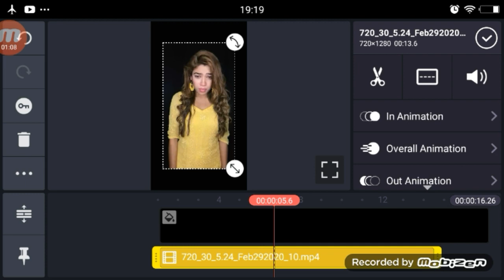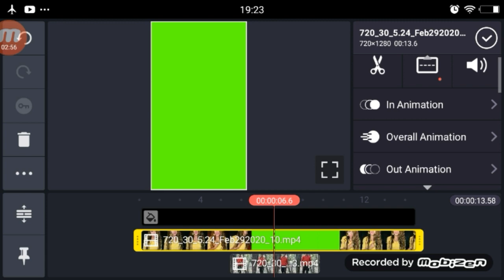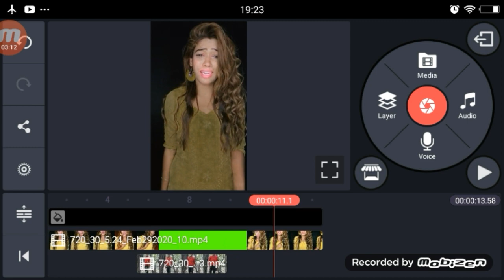tune mere dil ko kabhi jana hi nahi tiktok | tiktok new trend | girl vfx tutorial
►your question

tune mere dil ko kabhi jana hi nahi tiktok,
tiktok tune mere dil ko kabhi jana hi nahi ,
tune mere dil ko kabhi jana hi nahi videokiase banaye,
tune mere dil ko kabhi jana hi nahi girl vfx tutorial,
tune mere dil ko kabhi jana hi nahi video tutorial,
tune mere dil ko kabhi jana hi nahi tiktok ediitg,
tiktok new trend tune mere dil ko kabhi jana hi nahi ,
girl vfx tutorial tune mere dil ko kabhi jana hi nahi,
tune mere dil ko kabhi jana hi nahi video ,
tune mere dil ko kabhi jana hi nahi video titkok,

1.  TikTok New Trend Video
2. TikTok New Trend Video
3 TikTok New Trending VFX Tutorial
4 TikTok Video Tutorial
5 TikTok Trending video Tutorial
6 TikTok New Trending VFX Tutorial
7 TikTik Tutorial
8 TikTok Editing Video

My Camera :-
My Mic :-
My Tripod :-. . .